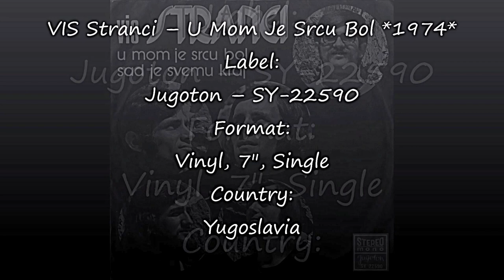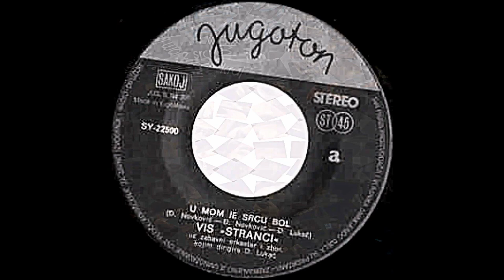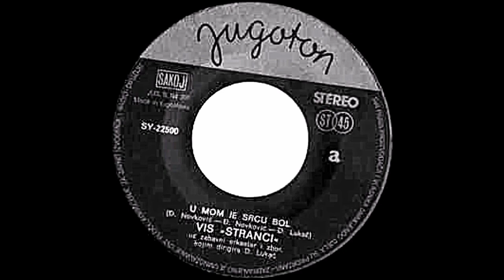VIS Stranci – U Mom Je Srcu Bol *1974* /// *vinyl*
Label:
Jugoton ‎– SY-22590
Format:
Vinyl, 7", Single
Country:
Yugoslavia
Released:
1974
Genre:
Pop
Style:
Schlager

Arranged By, Conductor – D. Lukač
Photography By – B. Horvat

Preamp: Musical Fidelity V90-LPS (47k loading)
Turntable: Technics Direct Drive Automatic SL-3210
Cartridge: Audio Technica AT440MLb

PROMOTION ONLY!